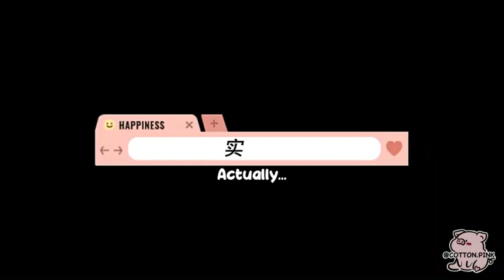[Eng Sub] Xu Kai | 230120 "Snow Eagle Lord" sharing new tidbits in celebration of Chinese New Year.